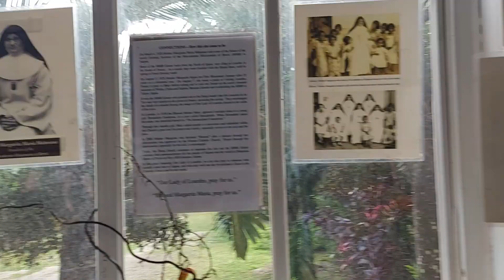when to side in burn cane and pray